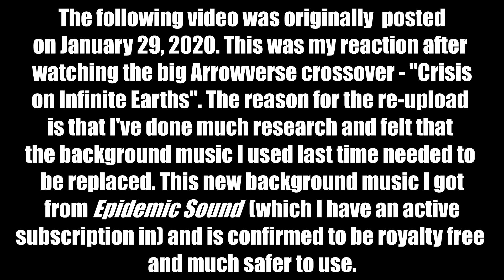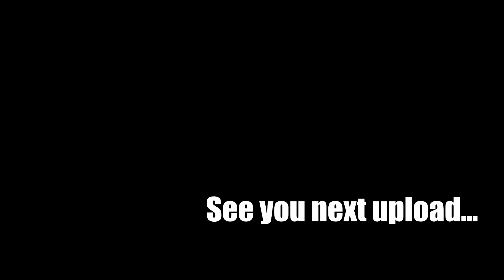RE-UPLOADED - Post-Crisis on Infinite Earths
So this is a re-upload of my reaction after watching Crisis on Infinite Earths